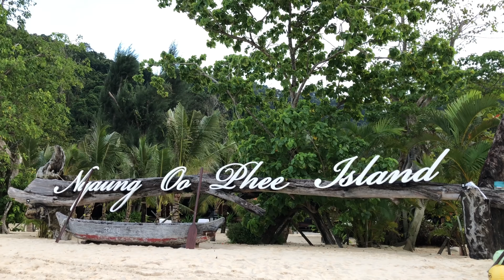INVISIBLE AND VENOMOUS - World's Most Venomous Fish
World's top most venomous and poisonous fish plus informative explanation of the difference between poison and venom.

In three afternoons we were able to document an abundance of sea creatures, exotic wild life around Nyaung Oo Phee Island.  Among the plethora of vibrant fish species and alien ocean creatures we saw many of the worlds top most venomous and poisonous animals in the sea including the top three most venomous fish in the world

VENOM & POISON:
Many people confuse venom and poison or assume they are the same thing.   They are both toxic substances.  The main distinction is the method of delivery.  Poison gets into the body if you touch it, swallow it, or inhale it.  A venomous animal has a means of actively injecting their toxin into you, with fangs or stingers, etc.  A sea snake is venomous, a scorpion is venomous and the barbs on stingray’s tails are venomous.

If you touch the secretion on a tiger salamander and then rub your eye, you’ll be in a world of temporary pain.  I learned this the hard way. So, many salamanders are poisonous.

The fangs spiders can inject you with venom.
Glands on certain toads skin are poisonous.
The stinger on this bee is venomous.
If you eat an entire pufferfish or a porcupine fish, you will have ingested a potent neurotoxin.  And so, these fish are poisonous.

Now that you know the main difference between poisonous and venomous , lets get down to the top 3 most venomous fish in the world.

#3 - SCORPION FISH
Scorpion fish have crazy camouflage as they patiently await to ambush smaller prey swimming by.  Their fins are equipped with venomous spines and If you’re clumsy enough to get poked by em, there’s a long list of various pains and symptoms you’ll get to experience.

#2 - LIONFISH
Lionfish and scorpion fish are closely related, but lionfish are much more flamboyant.  If you get stung by one, like the scorpion fish, there’s a long list of various pains and symptoms… But worst!

JELLYFISH and ANENOMIES ???
If you touch a jellyfish, you may get a sudden painful sting.  So it’s poisonous right?  Wrong!  Under a microscope you’ll see that a jellyfish tentacle is covered with nematocysts, tiny spring loaded harpoons explosive to the touch.  Anemones also have nematocysts and like jellyfish, use them to paralyze prey or defend themselves.  But some fish like clown fish are immune to these booby traps.

#1 STONEFISH
Stonefish are practically invisible sitting on the the sea bottom, rocks and sand.  If you step on a stonefish, It’s serious.  Symptoms are similar to that of the scorpion fish and the lion fish, but way, way worse and possibly even fatal.

CORAL REEF SAFETY & RESPECT
Every coral reef worldwide has its share of venomous and poisonous creatures that deserve your respect.  Even if you don’t know what to look for, the odds of getting tagged by any of these gems defending themselves is extremely slim.

VICTORIA CLIFF RESPORT on Nyaung Oo Phee Island in Myanmar

VIDEO BY:
Hank & Nat Schyma
And by Ben & Bee from LifeOutLoud